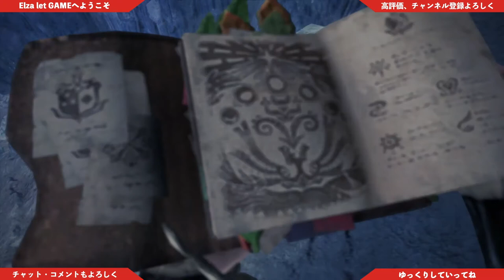番外編1【アクション】渡りの凍て地のレア食材について「モンスターハンターワールドアイスボーン（MHWI）」【Elza let(エルザ レト)】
今回は「モンスターハンターワールドアイスボーン（MHWI」をゲーム実況していきます。
初代からコツコツとしてきましたが、久しぶりにやってみたいと思います。

-GAME INFO-
■タイトル：モンスターハンターワールド：アイスボーン
■対応ハード：PlayStation 4（Pro対応）、Xbox One（One X対応）、Microsoft 、Windows（Steam配信）
■ジャンル：ハンティングアクション
■開発元：カプコン
■販売元：カプコン